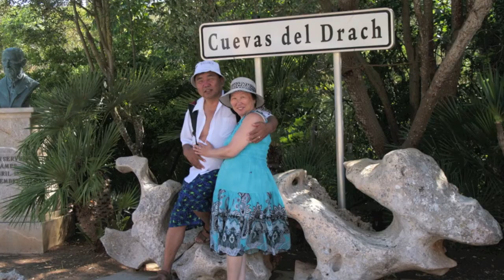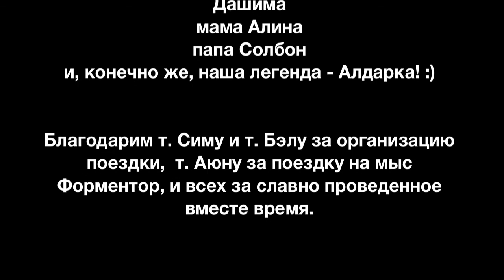Отдых на Мальорке 2012